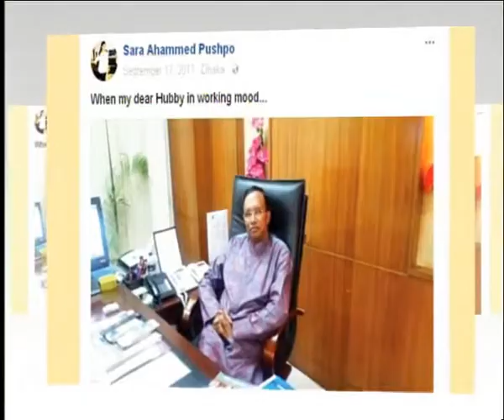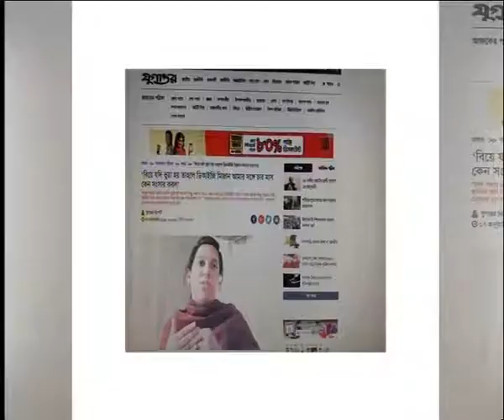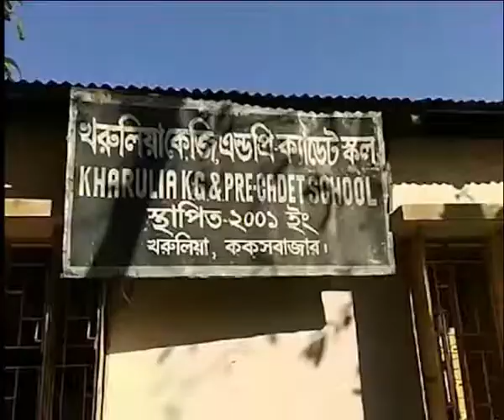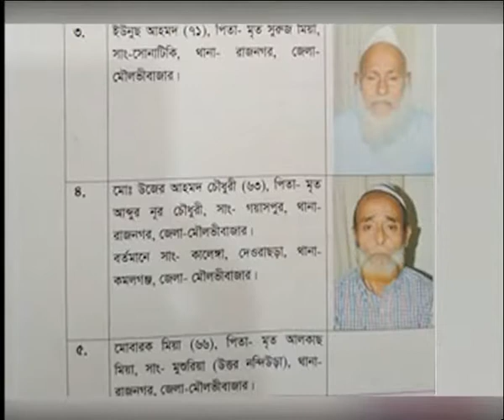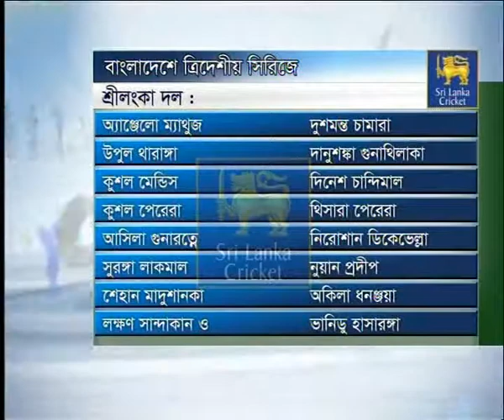07 Pm News 09 01 2018 | ETV News